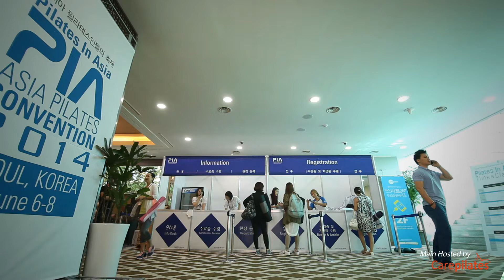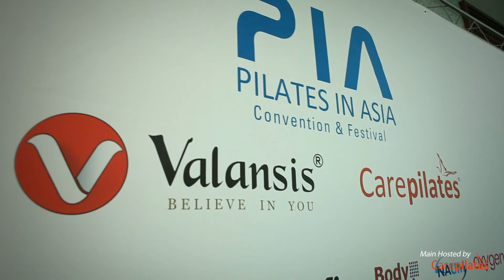Pilates In Asia 2014 review 1st Day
in Seoul, Korea